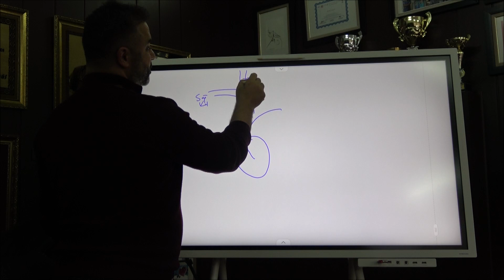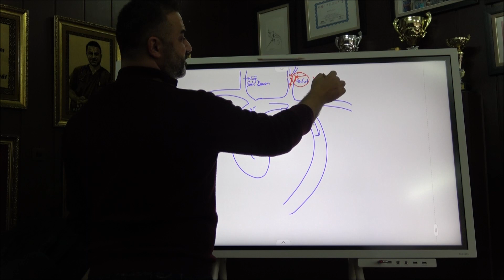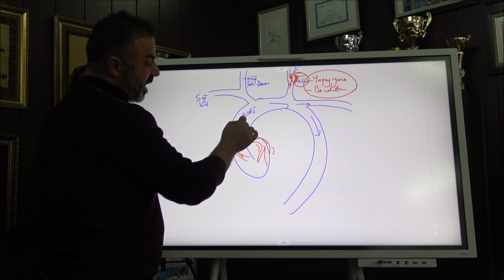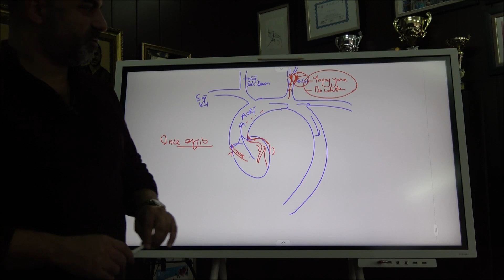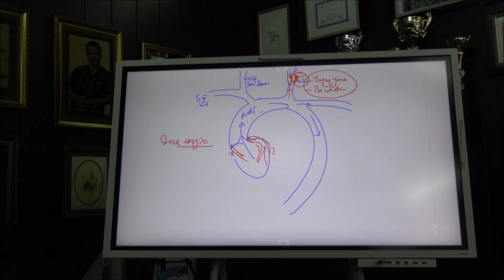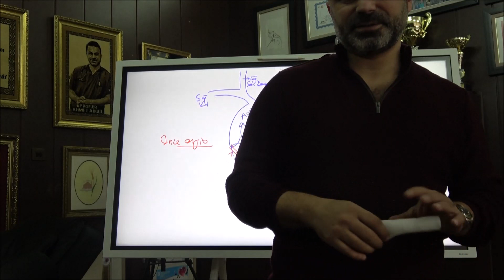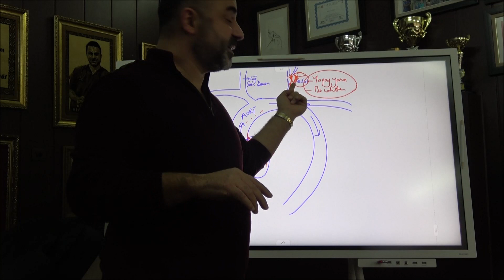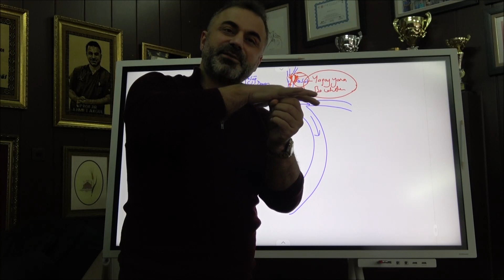Şah Damarı ve Kalp Damarları Tıkanıklıkları - Prof. Dr. Ahmet AKGÜL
Şah damarı yani karotid damarı beyni besleyen ana damardır. Sağda ve solda boynun iki yanında bulunur. İlerleyen yaşlarda tıkanıklık riski artar. Tıkanıklığı ile hastada baş dönmesi, göz kararması, kulakta uğultu, çınlama, baygınlık hissi, bayılma nöbetleri ve felç yani inme görülür.  İnmenin en sık (%20) nedeni  şah damar tıkanıklığıdır.

Şah damar tıkanıklığı muayene ile anlaşılabilir. Ayrıca hastaya Doppler Ultrason ve gerekirse karotid anjiografisi de yapılmalıdır. Hastaya şah damar tıkanıklığı için anjiografi yapılacak ise aynı zamanda kalp anjiografisi de yapılmalıdır. Çünkü şah damarında tıkanıklık olan bir kimsenin yine aynı damarın devamı olan kalp damarlarında tıkanıklık olma riski de yüksektir. Bu nedenle sağ koldan anjiografi için damara girilir ve yaklaşık 5-10 dakika içinde hem şah damarı hem de kalp damarları (koroner damarlar) anjiosu yapılır.

Unutulmamalıdır ki ANJİO işlemi YALNIZCA bir teşhis metodudur, tedavi değildir. Anjio da damarı görüntüleyen opak madde denen ilaç damardan verilir (koldan veya bacaktan), hasta bir süre sıcaklık hisseder ve o an hastanın damar görüntüleri alınır.

İşte bu damar görüntülerinde şah damarında eğer %70 ve üzerinde darlık bulunursa, bu darlığı açmak için tedavi seçenekleri değerlendirilir.

Tedavi seçenekleri ameliyat,  stentler  ve/veya ilaç tedavilerini kapsar. İnme veya felç veya beyin damarlarının tıkanıklıkları riski göz önüne alınırsa, en iyi sonuç veren tedavi şekli ameliyattır.